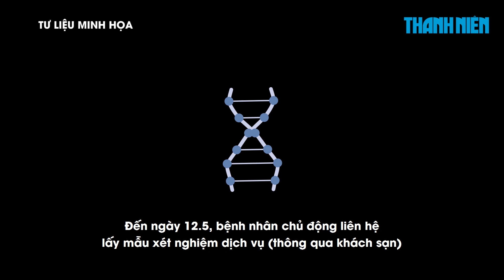2 F1 của Giám đốc Hacinco ở Hà Nội dương tính Covid-19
Đến 8 giờ sáng 13.5, Hà Nội tiếp tục ghi nhận thêm 4 ca dương tính Covid-19 mới ngoài cộng đồng, trong đó có 2 người là F1 của bệnh nhân 3634 (Giám đốc Hacinco).

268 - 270 Nguyễn Đình Chiểu, Phường Võ Thị Sáu, Q.3, TP HCM